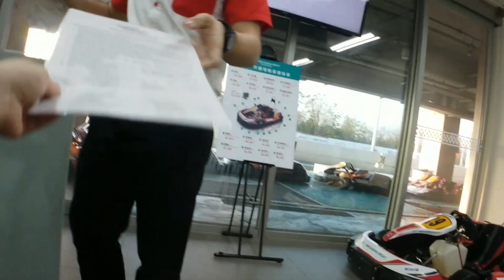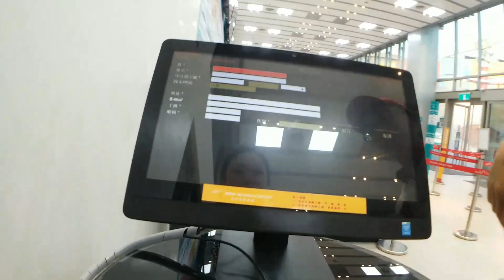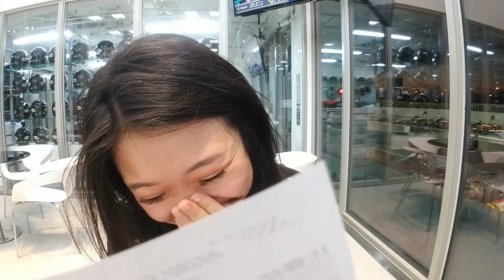FIRST TIME GO KARTING | bawnsai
on 25th Feb 2020

Soundfx:
Mouse click (by THE_bizniss)